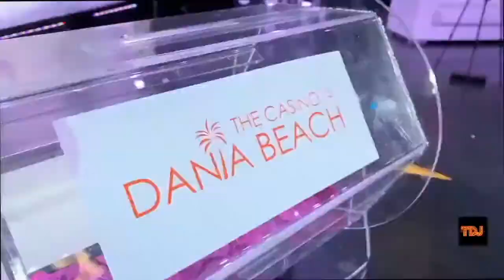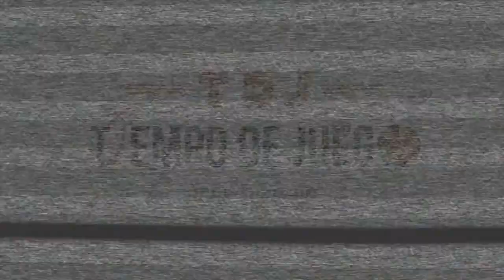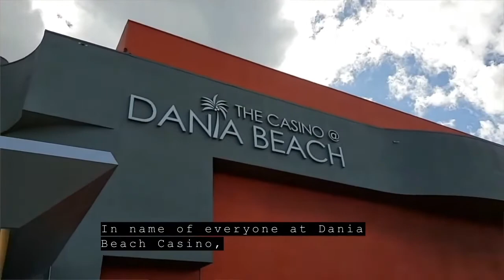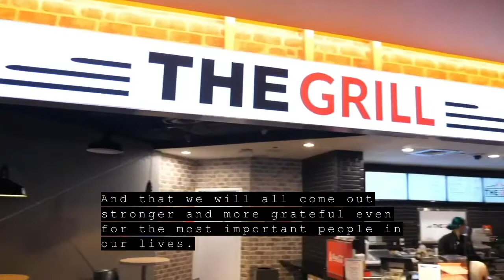TIEMPO DE JUEGO - pgr 002 - 12/30/2020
The Casino at Dania Beach presenta TIEMPO DE JUEGO, con la conducción de Alejandro "Humor" Dávalos.
Programa de entretenimiento, notas y juegos.